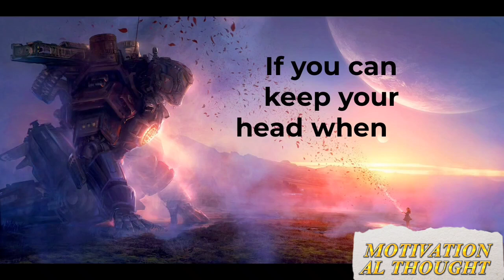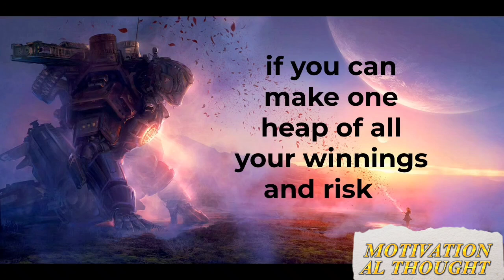``IF'' A life changing poem by Rudyard Kipling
Joseph Rudyard Kipling was an English novelist, short-story writer, poet, and journalist. He was born in British India, which inspired much of his work. Kipling's works of fiction include the Jungle Book duology, Kim, the Just So Stories and many short stories, including "The Man Who Would Be King".